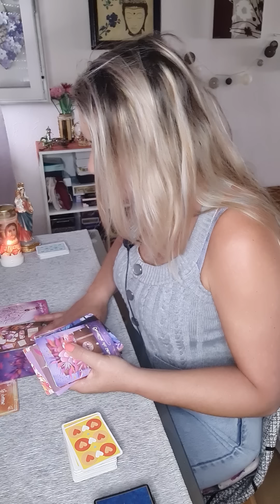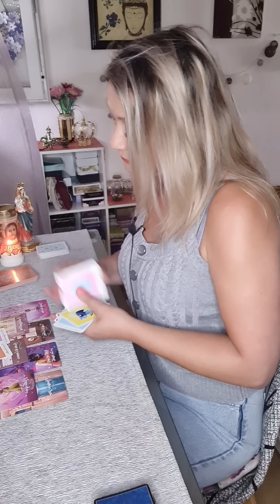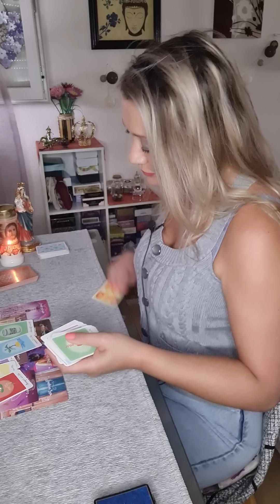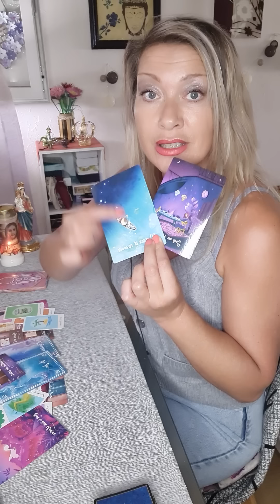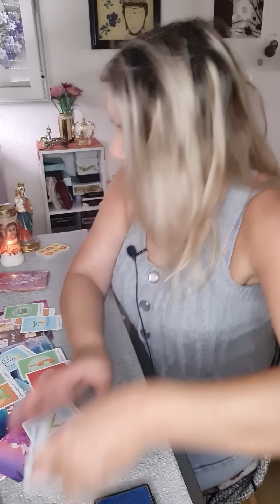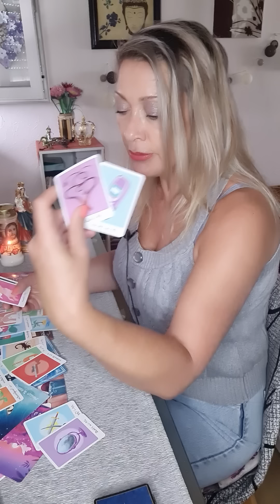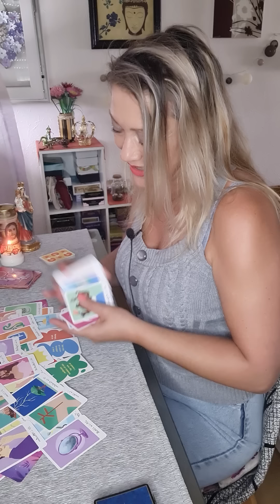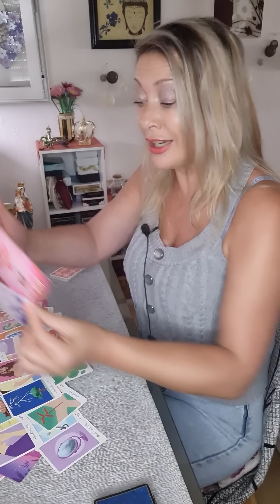vous avez été un dommage collatéral ! l amour est la clé 🔑 pour guérir de cette situation😉😊🥰